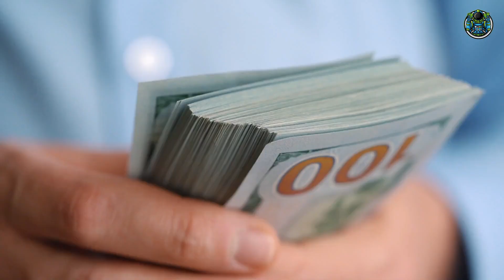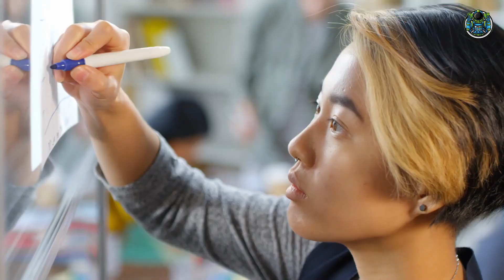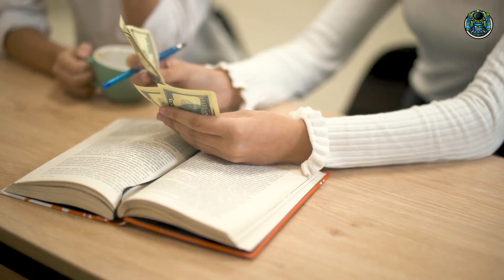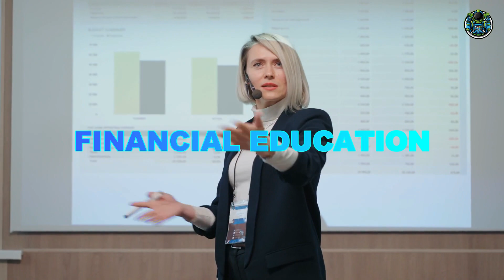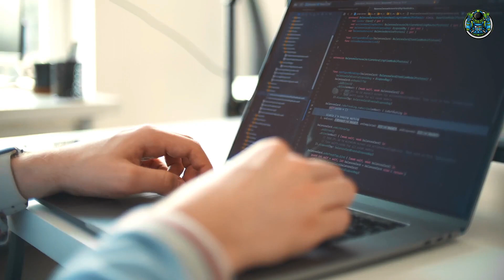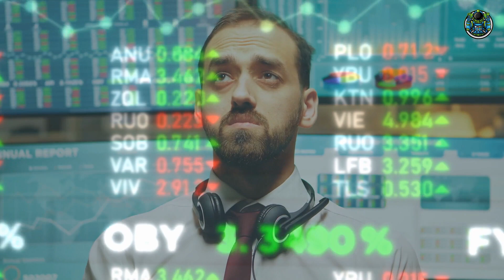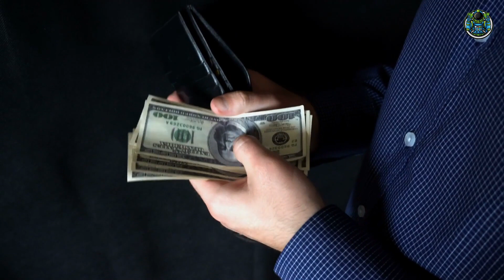Why you must invest Money Fast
In this video, we're going to discuss why investing money fast is a must if you want to achieve your financial goals.

There are a few key reasons why investing money fast is so important. First, it allows you to put your money to work quickly and achieve real results. Second, it reduces the risk of investing in something that may not work. Third, it minimizes your chances of getting stuck in a rut or giving up too soon.

So if you want to reach your financial goals quickly and easily, investing  money fast is key! Watch this video to learn more about the benefits of investing money fast, and how you can start doing it today!
In this video we talk about how saving money or being frugal with money will never get you to achieve the financial goals you want.